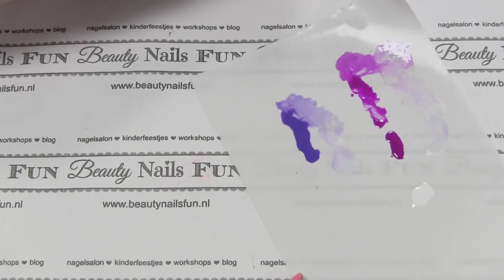Eenvoudige handpainted ombre nailart ♥ Beautynailsfun.nl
In deze video laat ik een heel eenvoudige nailart zien. Deze nailart heb ik gemaakt met glitters en gelpolish.

Alle producten die ik in deze video heb gebruikt, zijn verkrijgbaar

Welkom op het kanaal van Beauty Nails Fun. Hier vind je elke week nieuwe video's over nagelproducten en nailarts.

30% korting op je bestelling met de code: beautynailsfun30 ♥

20% korting op Madam Glam gelpolishes bij met de code: BEAUTYNAILSFUN

Salon/office adres:
Achtmaalseweg125A
4881 AZ Zundert